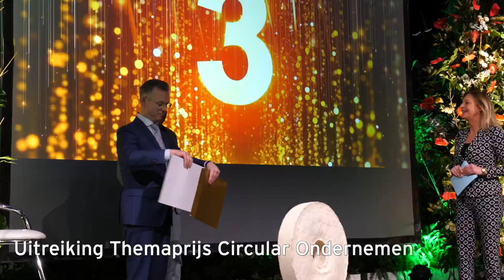Uitreiking Tuinbouw Ondernemersprijs 2024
Aftermovie by Krijn Schuitemaker